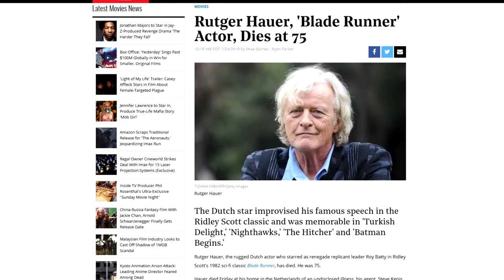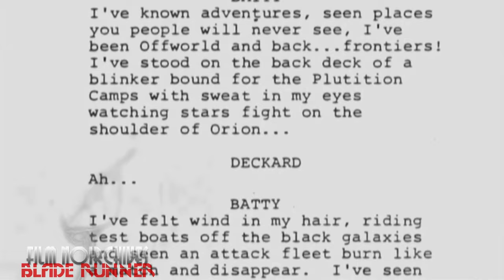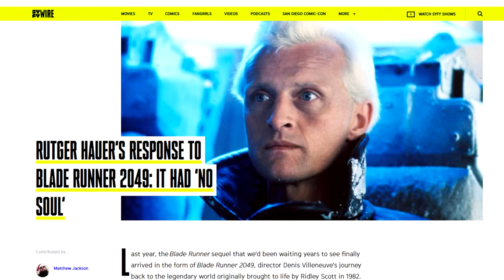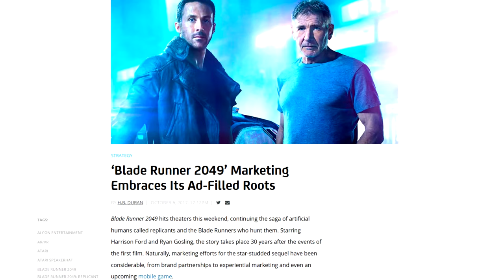Godspeed, Rutger Hauer!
The world of Rageaholic Cinema, and the Film Noirchives has suffered a horrific loss, with the passing of the one true replicant: Rutger Hauer